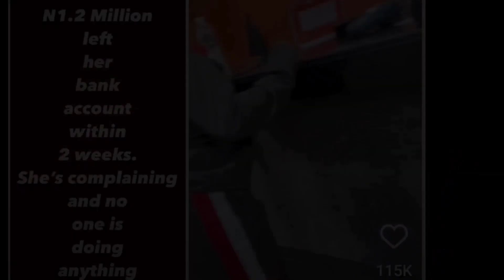Happening Live: Debit Alert..What A Wicked World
A woman was debited only for her to find out that she has been scammed of her hard earned money...